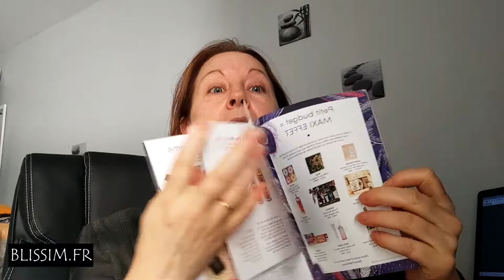•✧✧• 𝔘𝔫𝔟𝔬𝔵𝔦𝔫𝔤 𝔅𝔬𝔵 𝔅𝔩𝔦𝔰𝔰𝔦𝔪 𝔡𝔢 𝔫𝔬𝔳𝔢𝔪𝔟𝔯𝔢 - 𝔐𝔦𝔫𝔲𝔦𝔱 𝔰𝔬𝔫𝔫𝔢 •✧✧•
DÉROULE POUR PLUS D'INFO ⬇️

Hello toi ♥‿♥

✧• En novembre, la magie de Noël s’installe doucement mais sûrement.
Chaque nuit passée nous rapproche de la période la plus festive de l’année.
Il ne reste plus qu’à compter les étoiles avant de s’endormir et laisser la nuit nous envelopper.

`·. Merci ★°*ﾟà @blissim de m'avoir sélectionné pour être leur Ambassadrice de la box « Minuit sonne » afin que je puisse vous la présenter.
Cette box contient la parfaite routine cocooning d'hiver pour lancer le compte à rebours avant Nöel en beauté.
J'ai reçu 5 produits dans une superbe boite: 3 sont sélectionnés en fonction de votre profil beauté et 2 se retrouvent dans toutes les box:

✨une crème cc water clair perfecteur de peau format 15 ml @erborian
✨un enlumineur liquide glow milk format 6 ml @thebeautycrop

✨un masque fixant la couleur pour cheveux colorés @schwarzkopfpro.fr

Dans toutes les box :
✨Un soin corps Rituals au choix à l’odeur envoûtante (3 crèmes possibles) j'ai reçu The Ritual of Sakura en format 70 ml @ritualscosmeticsfrance

✨ La crème de nuit Imparfaite à la composition à 95% naturelle pour peaux rêveuses format 30 ml @imparfaiteskincare

En bonus, un échantillon de parfum n° 103 ( fleur de tiaré, jasmin, hibiscus) de la marque @bonparfumeur

💕 La box est au prix de 13,90€ pour une valeur de 60€
Et vous? prête à attendre que minuit sonne ?